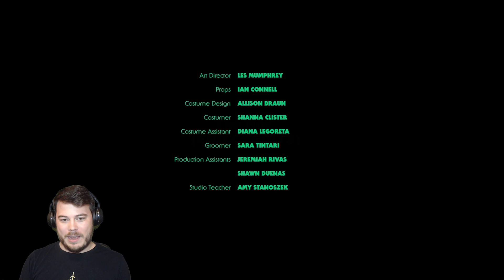YOU DON'T WANT TO KNOW WHAT IS INSIDE 😱 | Huluween "The Box" REACTION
You don't want to know what's inside! Huluween "The Box" REACTION!!